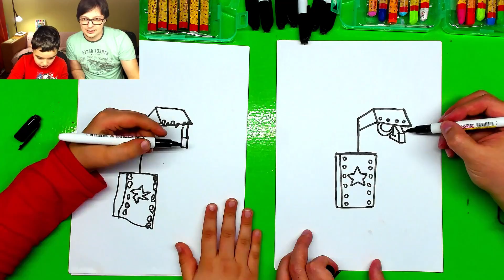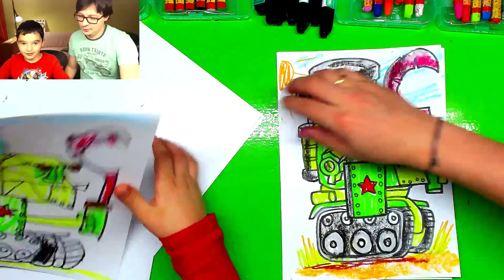Мы рисуем ОГРОМНЫЙ ТАНК из WOT мультика